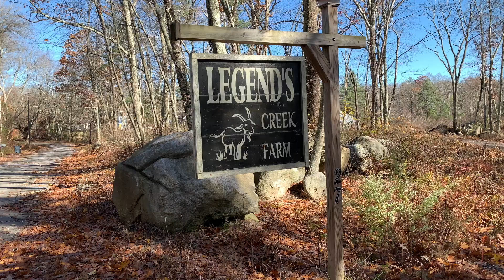Clean Energy Profile: Legend's Creek Farm goes green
Farms across Rhode Island are lowering their energy bills and going green with solar power!

Legend’s Creek Farm, located in Foster, Rhode Island, is popular for its goat milk soap and other personal care products. To help save energy, the owners installed energy efficient closed cell foam insulation and new double-pane windows. The farm received combined grants for over $38,000 to install 59 solar panels, which produce nearly 100 percent of its annual energy use.

For information about how to lower your energy bills and save money at your farm or business,

Thank you to Legend’s Creek Farm for sharing their story!

Video by Robert Beadle
Produced by the Rhode Island Office of Energy Resources